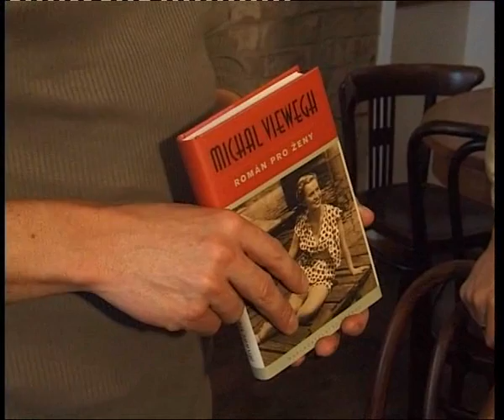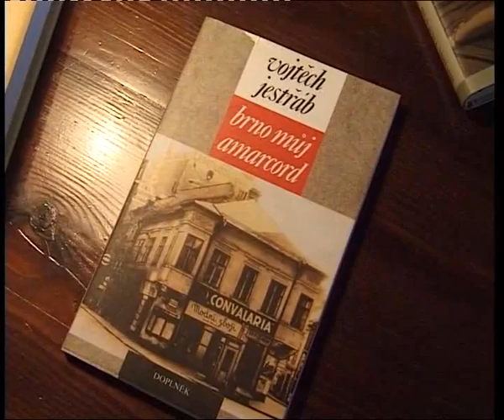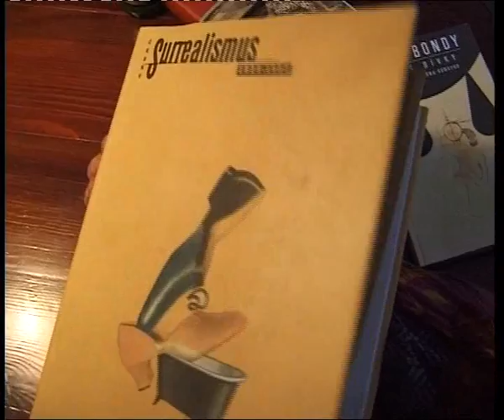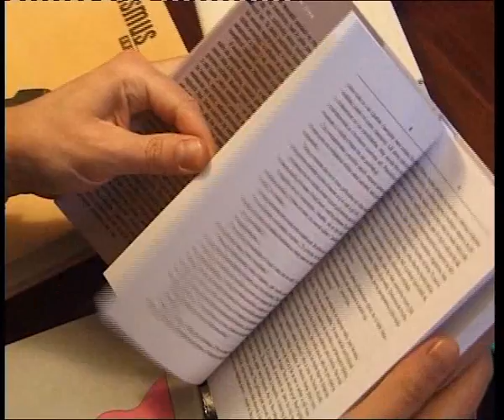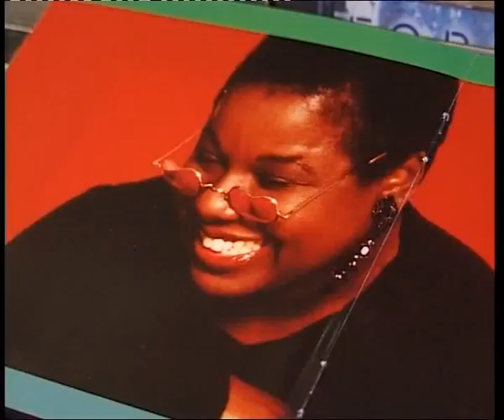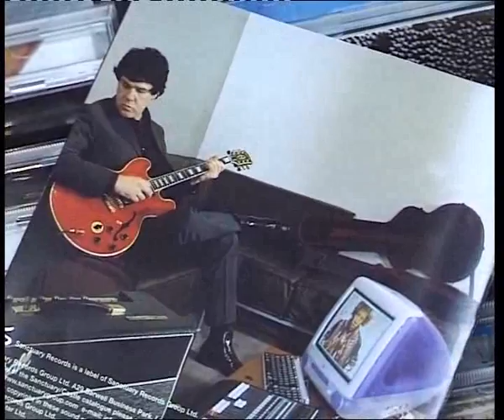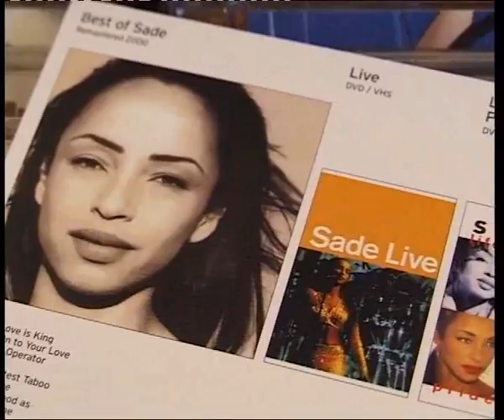ZZ KOLONIAL 3